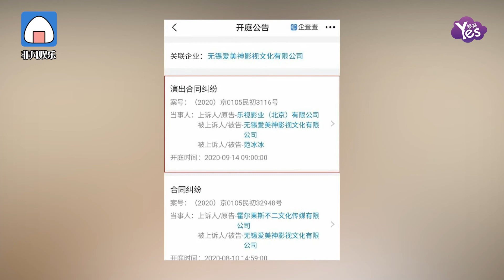范冰冰再惹官司 因演出糾紛被樂視告上法庭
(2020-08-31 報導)